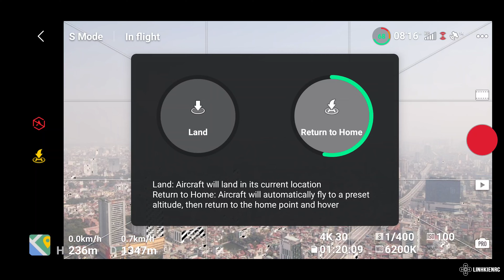Review Mavic Air 2 | Trải Nghiệm 6 Tháng Sử Dụng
Mavic Air 2 là dòng flycam được ra mắt vào khoảng tháng 5 năm 2020 của DJI. Đây được xem như bản rút gọn của Mavic 2 ra trước đó với chi phí rẻ hơn khá nhiều và phù hợp với nhiều người hơn, nếu muốn quay phim từ trên cao với chất lượng camera tốt.

Air 2 có trọng lượng 570 Gram cho độ kháng gió tốt và trang bị cảm biến phát hiện vật cản khá tốt

Cũng là một gợi ý lựa chọn để ae tham khảo trong tầm giá khoảng 20tr

Nội dung video:
0:00 Intro
0:35 Giới thiệu chung về flycam DJI
3:34 Thông số, tính năng của Air 2
7:08 Video test trên Air 2
13:55 Chụp hình trên Air 2